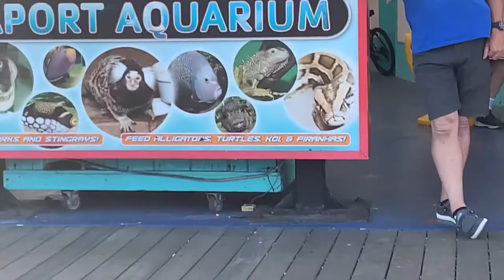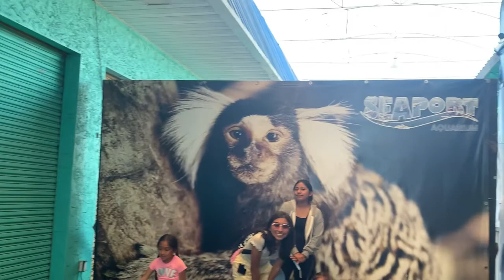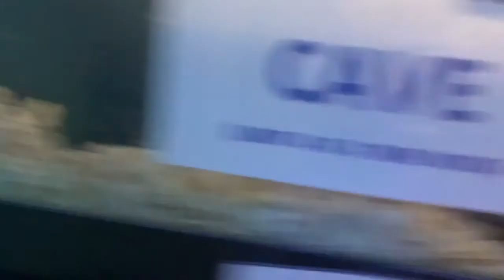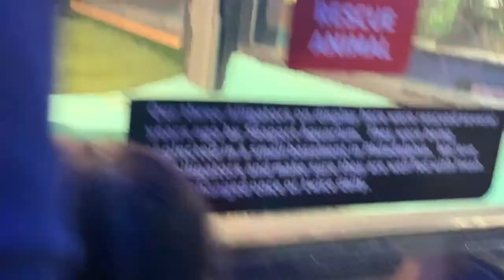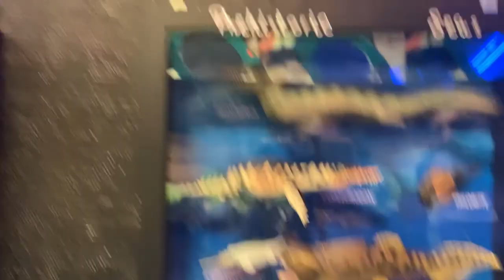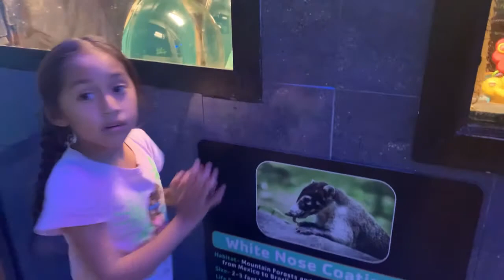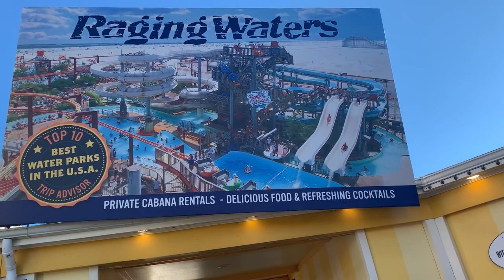Mi Papá Toco Un Tiburón!!!